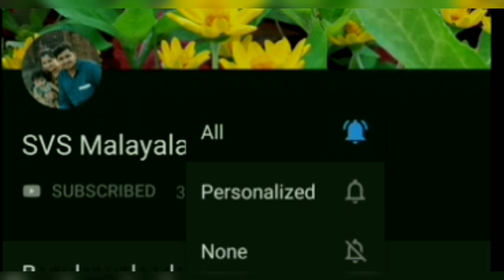ഇതുവരെ ആരും തയിച്ചിട്ടില്ലാത്ത ഒരു വെറൈറ്റി ഫ്രോക്ക് തയ്ച്ചാലോ....?